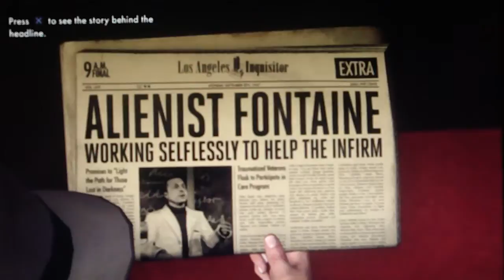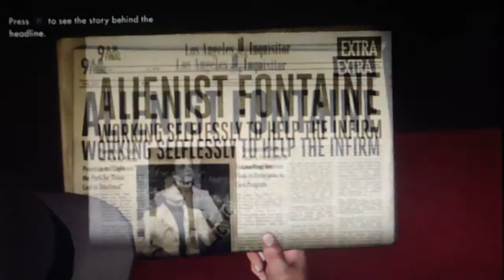LA Noire Playthrough Part 77